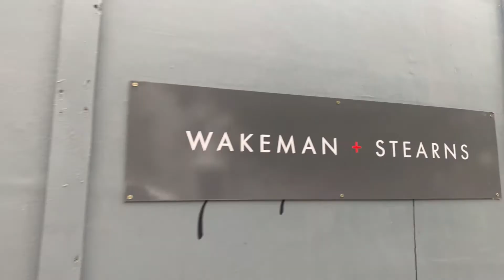COBDEN TERRACE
Brand New 3/4 Bedroom Townhouses